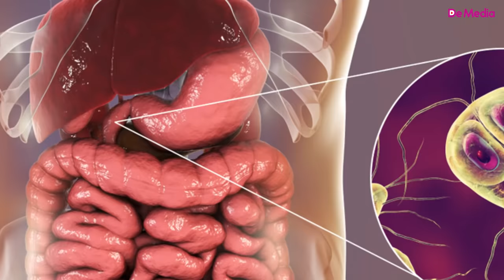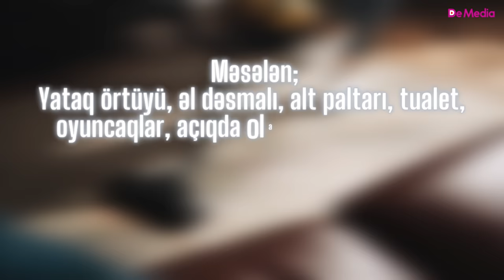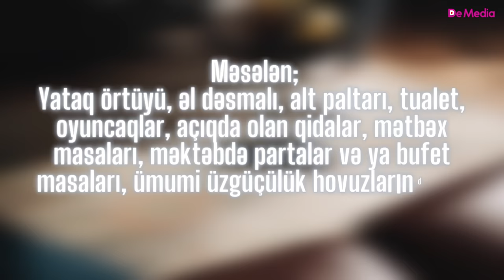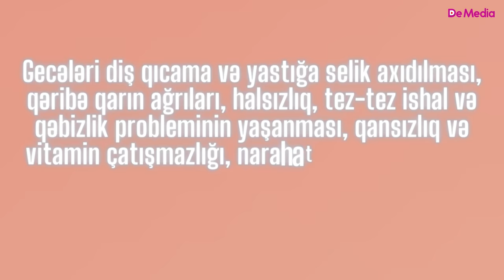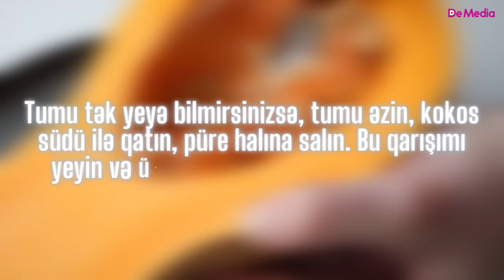Bağırsaq qurdlarını bir saata tökür - Qaynadıb suyunu....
Bağırsaq parazitləri geniş yayılmış  problemlərdəndir. Ankilostom, nematodlar, qarnıkipriklilər, rotatorilər, qılqurdkimilər, kinorinxlər, uşaq bizquyruğu, tükbaş, askarid kimi bir çox növləri vardır. Bağırsaq parazitlərinin səbəb olduğu iltihablanmaların əksəriyyətinin xüsusi əlaməti yoxdur. Yəni, bağırsaq qurdlarının mövcud olmasını və ya növünü müəyyən etmək üçün insan nəcisi analiz edilməlidir. Bağırsaq parazitlərinin olması müxtəlif faktorlara əsaslanır.
 Parazitin növünə, yerləşdiyi orqana görə, orqanizmə verdiyi zərər fərqli olur. Qılqurdu iltihablanması balaca soğulcan parazitlərdən qaynaqlanır və hər il  milyonlarla insanda, xüsusilə də, məktəb yaşlı uşaqlarda yaranır. Əgər uşağınızda qılqurdu varsa, narahat olmayın. Bu qurd qaşıntıya və narahat yuxuya səbəb olur. Asan təmizlənir.
 Qılqurdu yoluxucudurmu? Bəli! Ailədə bir nəfərdə bu parazit varsa, bütün ailə üzvləri müalicə olunmalıdır. Ailədə nizamlı əl yuma və mütəmadi ev təmizliyi, alt paltarının tez-tez dəyişilməsi, bütün əl dəsmalları,  qətfələr və pijamaların yuyulması da müalicənin bir hissəsi olmalıdır. Mikroskopik qılqurdu yumurtaları ağız, ya da nəfəs yoluyla orqanizmə daxil olurlar. Bu yumurtalar kirli əllərdə və çirkli səthlərdə olur. Məsələn; yataq örtüyü, əl dəsmalı, alt paltarı, tualet, oyuncaqlar, açıqda olan qidalar, mətbəx masaları, məktəbdə partalar və ya bufet masaları, ümumi üzgüçülük hovuzlarında bu yumurtaların olma ehtimalı böyükdür. Yumurtalar həzm sistemiylə incə bağırsağa gedir, ordan da qalın bağırsağa keçirlər. Başlarını bağırsağın daxili divarında sabitləyir, orada parazit kimi yaşamağa başlayarlar. Təxminən, 1-2 ay sonra  yetkinlik dönəminə çatan dişi qılqurdları qalın bağırsaqdan rektum blgəsinə doğru irəliləyir. Oraya anus ətrafında qaşıntıya səbəb olan yeni yumurtalar qoyurlar.
 Bağırsaq qurdunun varlığının ilkin əlamətlərindən biri rektum ətrafında qaşıntıdır. Bu qaşıntı, adətən, gecələr daha çox olur. Çünki qurdlar yumurta qoymaq üçün aşağı o zaman enir.
 İkinci əlamət vaginal ifrazatdır. Qılqurdu qız uşaqlarında vaginaya yayıla bilir və vaginal ifrazata səbəb olur.
Gecələri diş qıcama və yastığa selik axıdılması, qəribə qarın ağrıları, halsızlıq, tez-tez ishal və qəbizlik probleminin yaşanması, qansızlıq və vitamin çatışmazlığı, narahatlıq, iştahsızlıq və ya doymamaq, xəfif mədə bulantıları da qurdun olmasının göstəricilərindəndir. Uşaqlarda isə ən yayğın əlamət onların kökəlməməsidir.
Bağırsaq qurdundan xilas olmaq üçün bitki mənşəli müalicələr də var.
1. Yabanı kəklikotu. Əvvəlcə, qeyd edim ki, hamilələrə olmaz. Çünki kəklikotu hamiləliyin ilk üç ayında düşük ehtimalı yaradır. Uşaqlar 1 çay qaşığı, böyüklər isə 1 xörək qaşığı yabanı kəklikotu yarpağını çeynəmədən udmalıdır. Udmanı asanlaşdırmaq üçün üstündən su içə bilərsiniz. Nahardan əvvəl və nahardan sonra olmaqla, 1 həftə boyunca gündə 2 dəfə acqarına bunu edin.
2. Sarımsaq. Min bir dərdin dərmanı olan sarımsaq bağırsaq qurdlarının müalicəsində də faydalıdır. Bunun üçün 21 gün ərzində, gündə 2, yaxud 3 diş sarımsağı yemək lazımdır. Bundan əlavə, sarımsağı əzin, vazelinlə qarışdırın, sizi narahat edən nahiyəyə hər gecə çəkin. Antiseptik xüsusiyyəti sayəsində sarımsaq qurdları düşürür. Bağırsağın funksiyasının pozulma hallarında da 7 gün ərzində acqarına 3 diş sarımsağın yeyilməsi faydalıdır.
3. Balqabaq tumu. Bir araşdırmada bağırsaq paraziti olan insanlara balqabaq tumu yedirdilib. İştirakçıların 79%-i bağırsaq qurdlarından xilas olub.  Müəyyən edilib ki, balqabaq tumu yeyənlərin bağırsağındakı qurdlar 20 dəq-3 saat ərzində bütünüylə ölmüş və xaric edilmişdir. Tumu tək yeyə bilmirsinizsə,  tumu əzin, kokos südü ilə qatın, püre halına salın. Bu qarışımı yeyin və üstündən də 1-2 stəkan su için. Bunu bircə dəfə etsəniz, effektini görəcəksiniz.
4. Alma sirkəsi. 2 çay qaşığı alma sirkəsini 1 stəkan su ilə qarışdırın, bir az da bal əlavə edin. Bu qarışımı gündə 2 dəfə içə bilərsiniz.
5. Kokos yağı. Bu yağ antibakterial və antioksidant  xüsusiyyətə malikdir. Hər səhər 1, yaxud 2 çay qaşığı kokkos yağı için. Hər gecə təsirlənən nahiyəyə bu yağdan çəkə bilərsiniz.
6. Çiy yerkökü.  Uşağınızdakı qılqurdlarını tökmək üçün yatmazdan qabaq və səhər acqarına sürtgəcdən keçirilmiş bir yerkökü yedirdə bilərsiniz. Əgər uşağınız yerkökü yeyə bilmirsə, sürtgəcdən keçirilmiş hissəni balla qarışdırın.
7. Mixək. Araşdırmalar müəyyən edib ki, toz halına salınmış mixək bağırsaq qurdlarını tökməkdə sarımsaqdan 4.5 dəfə daha effektlidir. 1 çay qaşığı mixək tozunu 1 stəkan qaynar suya tökün, ağzını örtün və gözlədin. Sonra için. Bunu həftədə bir neçə dəfə etsəniz, bağırsaq qurdlarının özləri də, yumurtaları da yox olacaq.